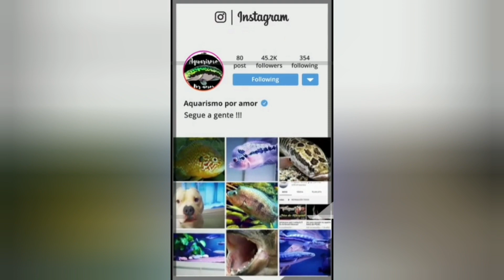Novos moradores no jumbão de 3 metros! Oscar Bronze e temporalis